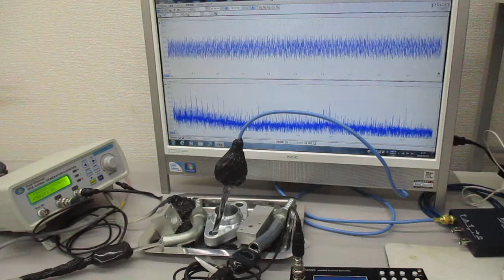表面弾性波を利用した表面残留応力の緩和処理技術 Ultrasonic-labo